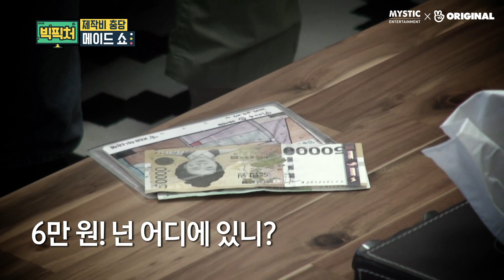[빅픽처 S1 E34] 6만원 도난 사건의 전말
🎉새 시즌 빅픽처 in 베트남 시작🎉
🎉New seasons of Big Picture on V LIVE🎉
(Tiếng Việt/English/中文/日本語 SUB)